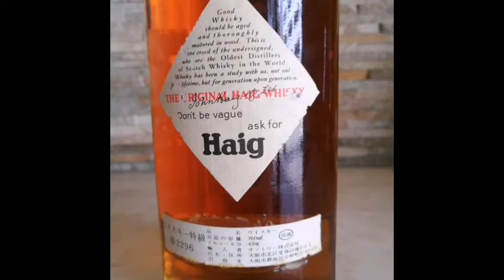70年代のヘイグ/70s Haig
whiskey that was sold more than 25 years ago.

25年以上前のウイスキーしか扱っていないバーが日本にある。

Whiskymania Whisky BourbonWhisky ScothWhisky、 aig ヘイグ #
BarFive